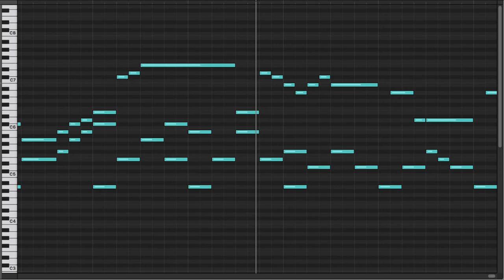[1 Hour Loop] Masquerade - The Phantom of the Opera [Music Box/MIDI]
"Masquerade (Music Box Ver.)" from "The Phantom of the Opera" the musical
[1 Hour Extended]